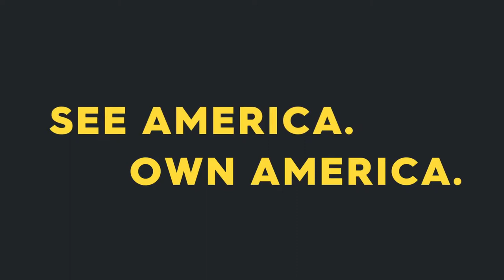2018 NEW Renault Megane R.S. in The Crew 2